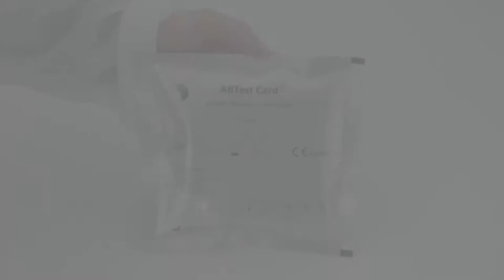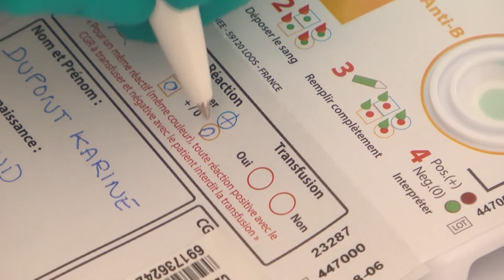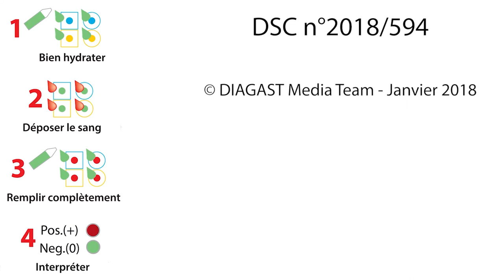TUTORIEL D'HEMOVIGILANCE - Episode 6 - Le contrôle de compatibilité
Tutoriel d'hémovigilance en 9 épisodes.
Le 6ᵉ épisode montre le contrôle pré-transfusionnel ultime au lit du patient, ultime contrôle entre le sang du patient  et le sang du concentré globulaire .

Réalisé par OB Studio (prise de vues) et DIAGAST (montage) pour l'Institut de Formation aux Métiers de la Santé (IFMS) du Centre Hospitalier de Valenciennes.